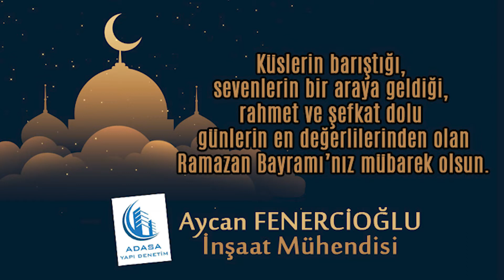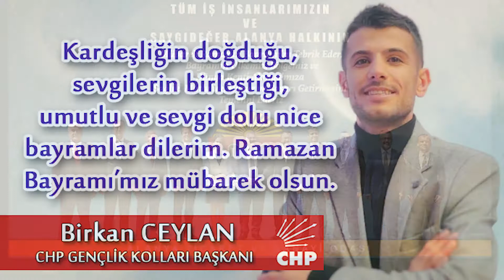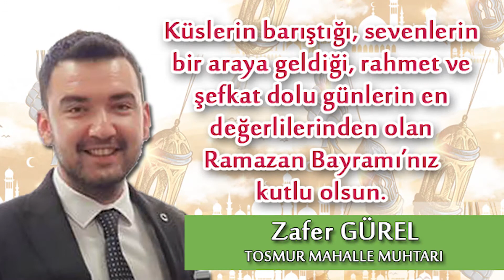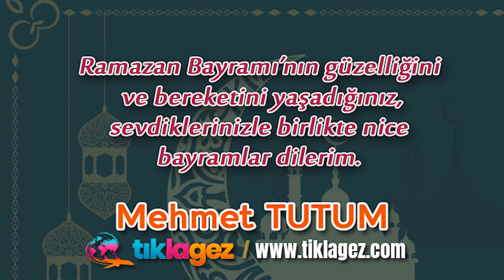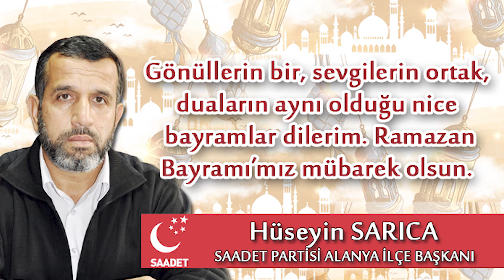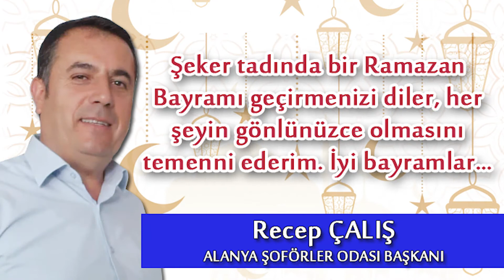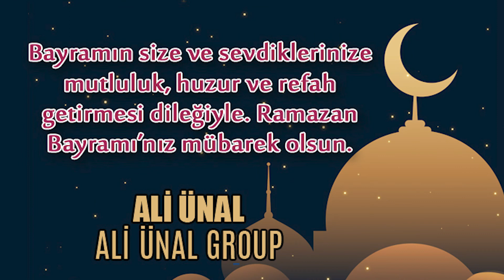ALANYA'NIN RAMAZAN BAYRAMI MÜBAREK OLSUN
Alanya Ramazan Bayramı mesajları